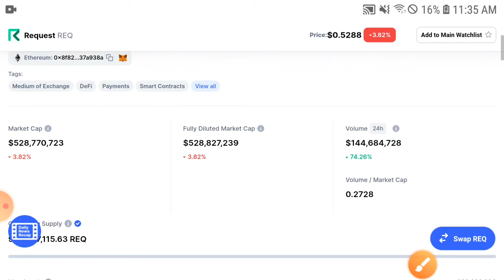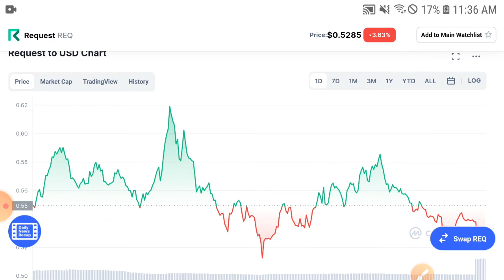REQUEST SkyRocket🚀 || REQ Price Prediction & Analysis! REQ Today News